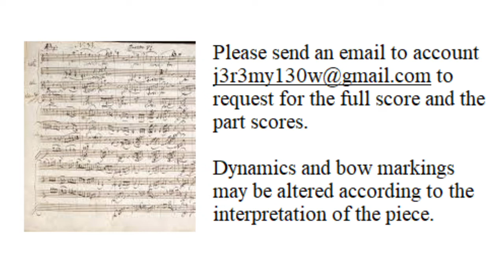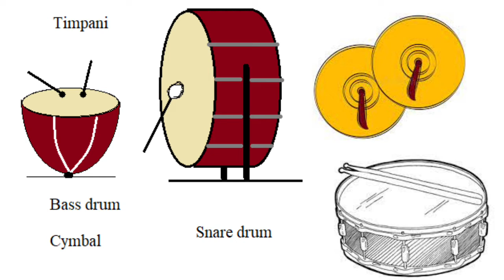4 Elements Concerto - II. Water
Second movement of my 4 Elements Piano Concerto, featuring the power and grace of water, the next element in sequence after wind as per Avatar rules. Requires immense physical endurance. Whether you want to play is entirely up to your discretion.